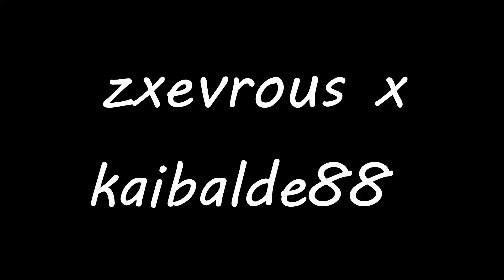So Long 🍀 (Fortnite Montage)